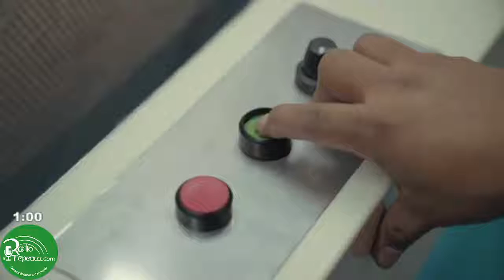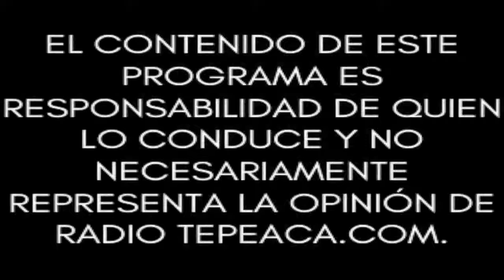No te Limítes, Vive del Fracaso al Éxito.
Conduce: Nadia Centeno.